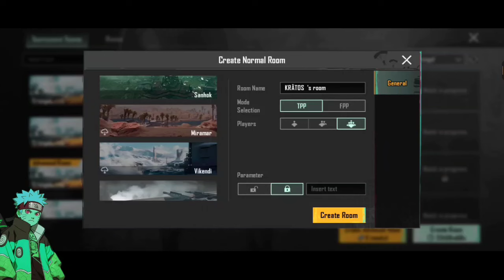What If Deku Became An Anarchist || Finale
Summary: What if I made a Chaotic Neutral Izuku, who is also a BAMF (Bad Ass Mother F-er). Ship: HAREM MOTHERF-ERS

Title: The Anarchist by BoredAndSleepy2000